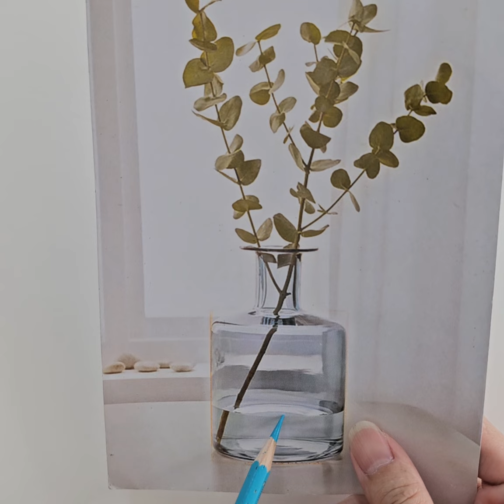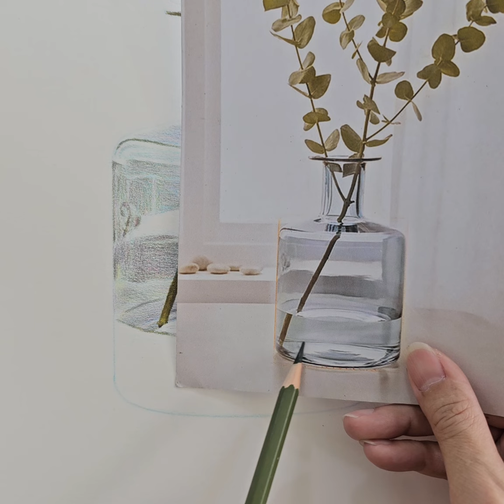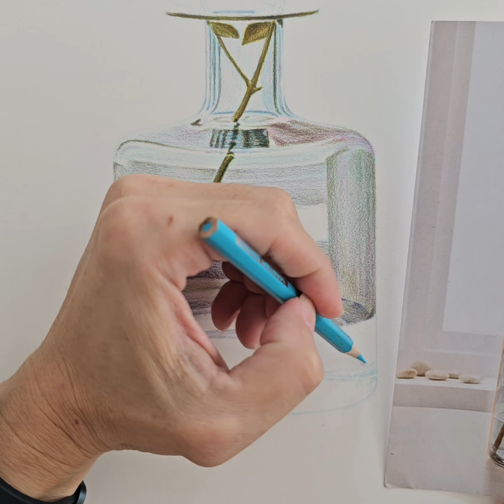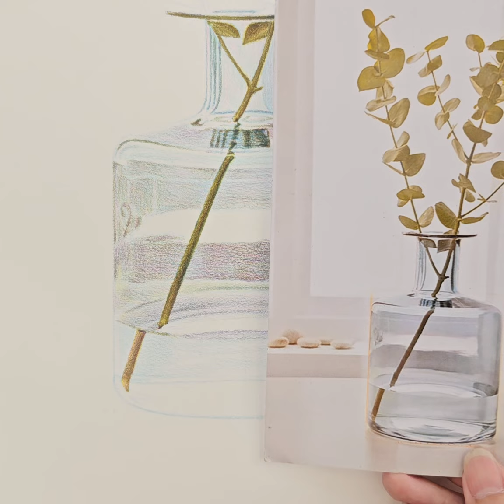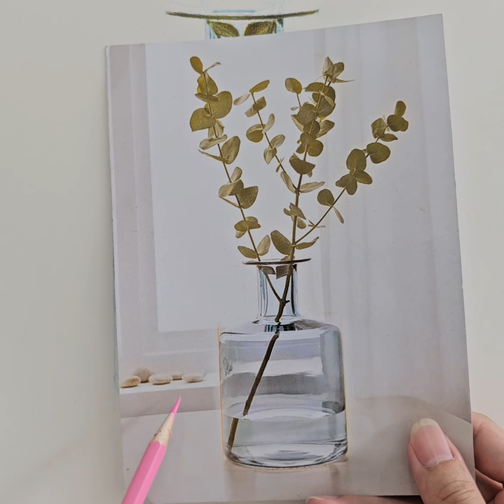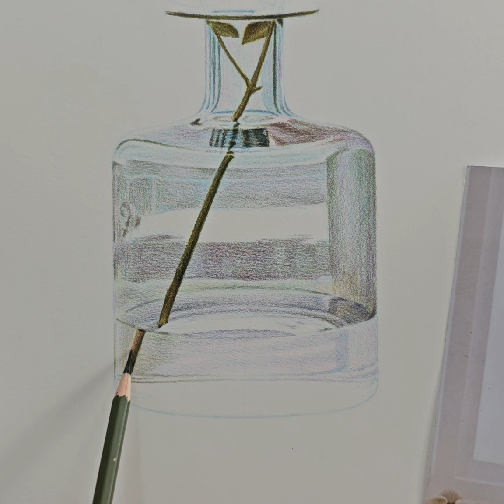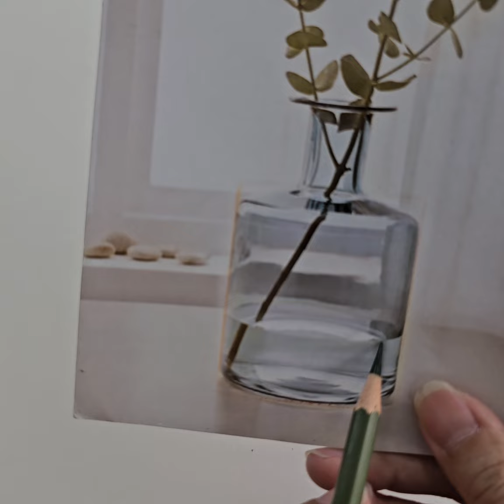วาดแจกันใส ครั้งที่2 part2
ฝึกวาดแจกันใส ด้วยสีไม้ ต่อจากครั้งที่แล้ว part 2